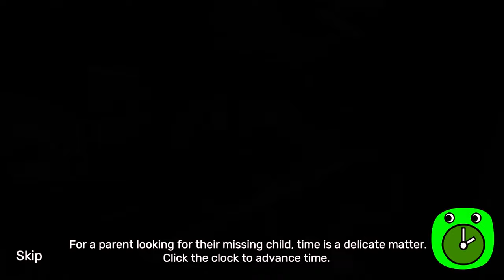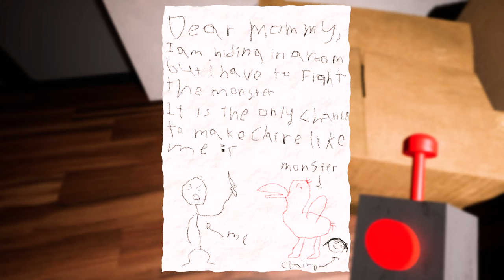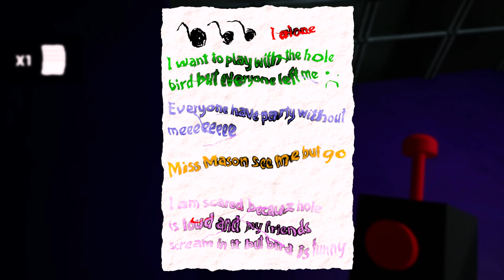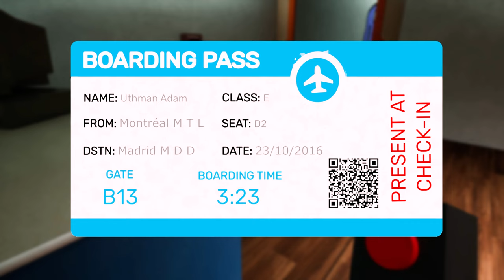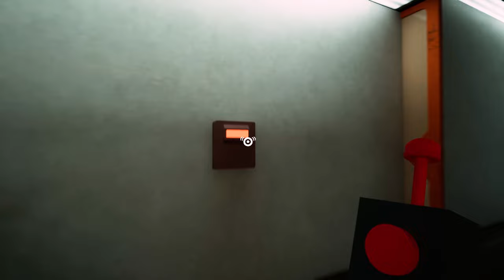THE NEXT POPPY PLAYTIME!! || Garten of Banban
We return to Kindergarten! What dangers lie in wait for us here in this Poppy Playtime style game??

Recommended to me by @Hazzaween

Banban’s Kindergarten, the dream place of every child:
Banban’s Kindergarten was once the go-to kindergarten for any parent who needed their children to attend a reputable learning facility. This was the case until everybody within the place suddenly vanished on a seemingly normal day, and now you must explore the establishment and find out what happened.

Explore with your flying companion:
Everything's better when you have a friend to share with. Use your handy drone to help you navigate and proceed through the facility, as well as have it keep you company when you are feeling lonely and scared, which you will be feeling a lot.